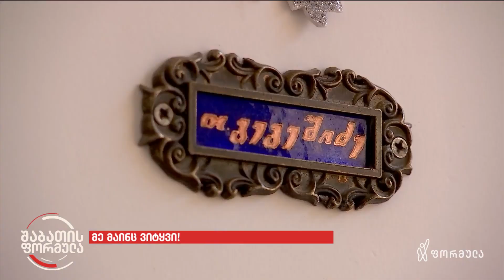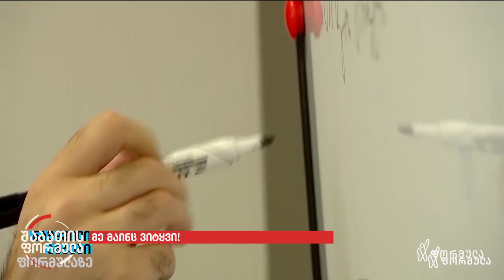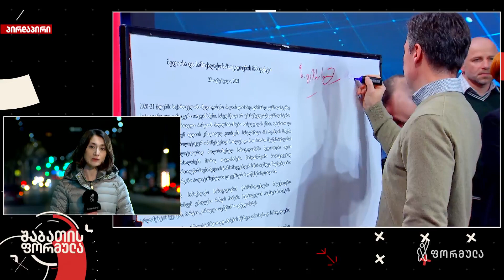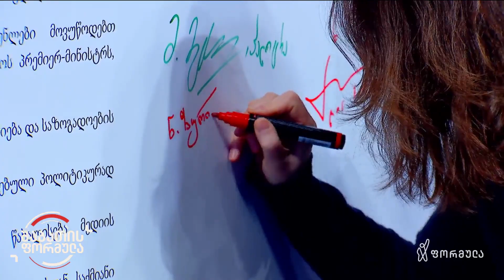მე მაინც ვიტყვი!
▪️  წახალისებული თავდასხმა კრიტიკული მედიის ჟურნალისტზე - ვინ არიან ვახო სანაიაზე თავდამსხმელი 33 წლის ე.წ. ბავშვები წყნეთის ქუჩიდან